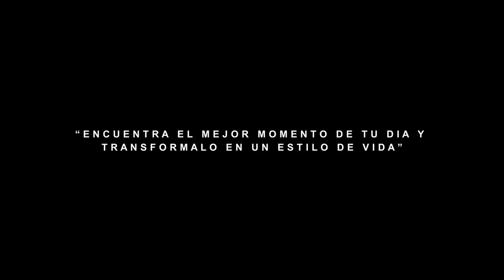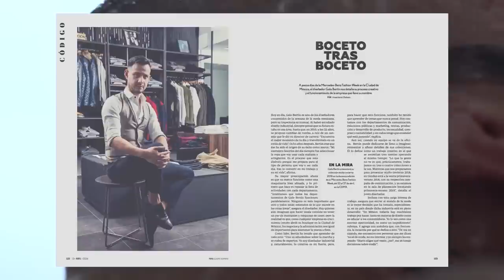Fashion Week presenta: Galo Bertin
Bienvenidos a la primera fila de Mercedes-Benz Fashion Week México. Presentamos a Galo Bertin. La moda mexicana es digital.

General Lázaro Cárdenas, Cimatario, Santiago de Querétaro, Qro.